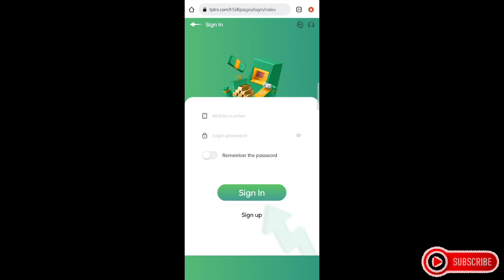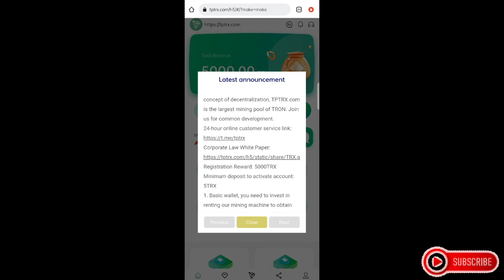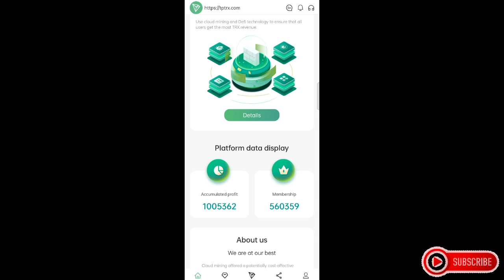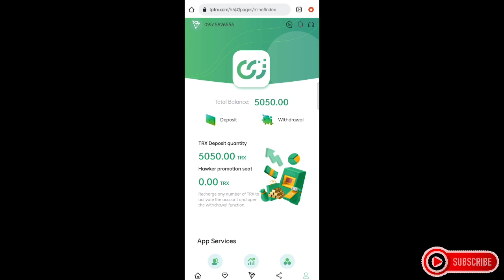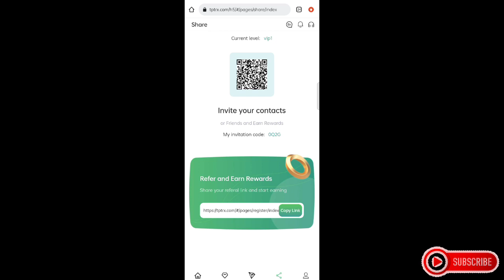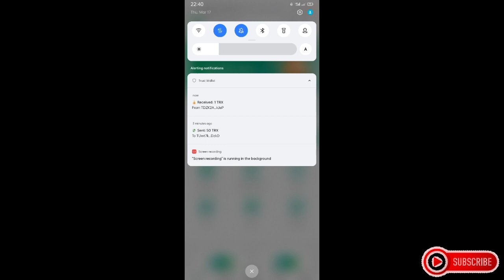EARN & MINE FREE TRX | TRX NEW SITE | MAKE MONEY ONLINE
Invite Code:
0Q2G

1. Get 40 Likes the Video to Start The Video Giveaway!
2.LIKE the Video Find hidden Words in the video
3.Just Comment Like this

PareCoins
Hidden Words
Name Telegram
Gcash Number

Example:

Parecoins
(Hidden words)
Gcash number in letters
Zero
Nine
Tri
One
Nine
two
Zero
Nine
Eyt
Seven
Five